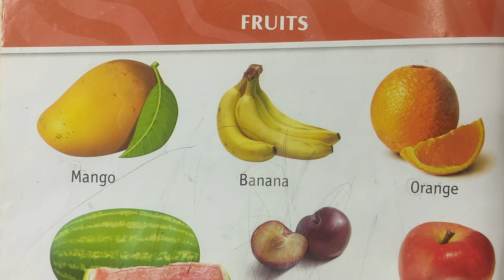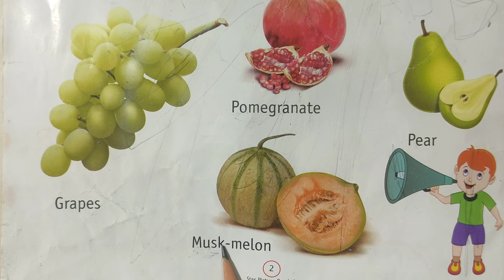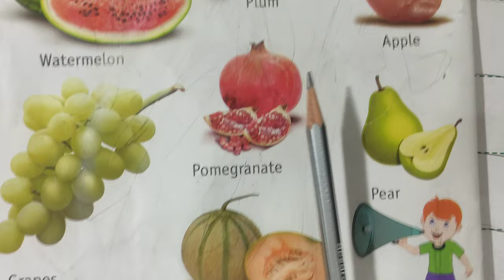Fruits Name with pictures | फलों के नाम हिन्दी एवं अंग्रेजी भाषा में | Learn Fruits Name in English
1. Colors Name
2. Fruits Name
3. Insects Name
4. Transportation Name
5. Body’s Parts Name
6. Our Helpers
7. Daily Good Habbits
8. Birds Name
9. Vegetables Name
10. Pet Animals Name
11. Wild Animals Name
12. Colors Name
13. A to Z tracing Writing
14. अ से अनार आ से आम Tracing Writing
15. 1 to 50 Counting
16. 1 to 100 Counting
17. 50 to 100 Counting
18. Cursive A to Z Writing ( Capital Alphabets )
19. Cursive a to z writing ( Small Alphabets )
Your query:
abc 123
color song
123 song
numbers song
abcd
abc song
abc
abc 123
color song
123 song
numbers song
abcd
abc song
abc
Your Quarry: a for apple b for ball, abcd phonics song, abcd, a to z, abcd 2022 new video, c for cat d for dog, English alphabets, abc song, aafu kid class, kids basic zone, abcd, abcd abcd, abcdefg, abcd alphabet song, capital abcd, abcd video, nursery, rhymes, animation abcd, alphabet,kid songs, kids cartoon, rhymes for kids, alphabet song for children, phonics, phonics song, abcd song for children, cartoon, alphabets,